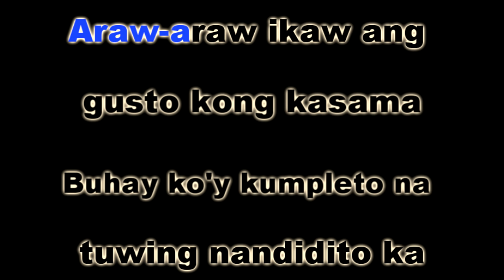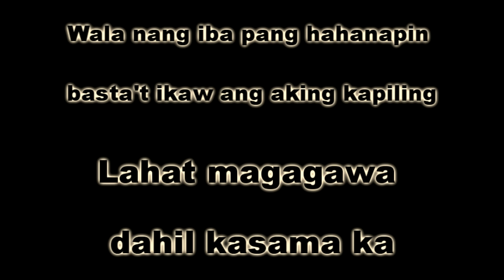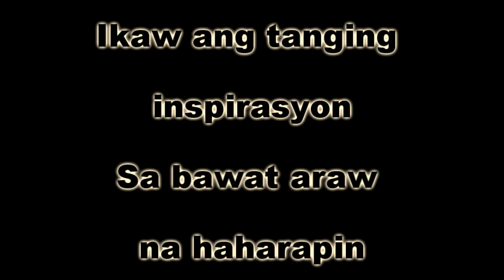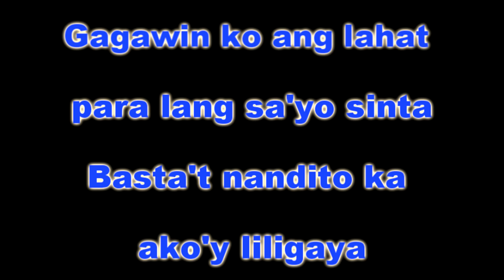DAHIL SA'YO - Iñigo Pascual (KARAOKE VERSION)